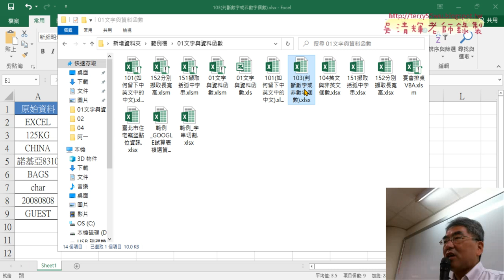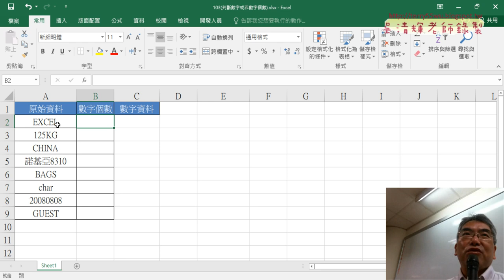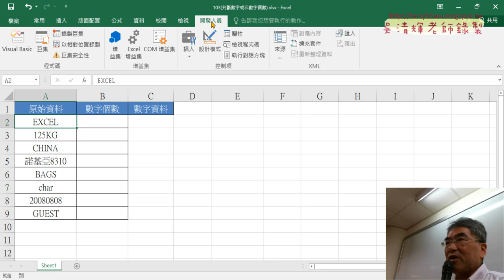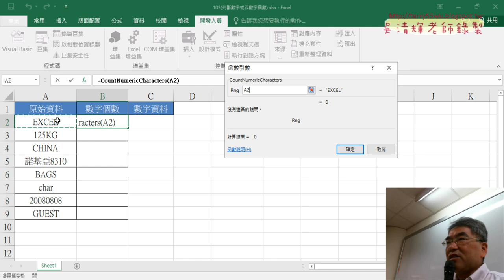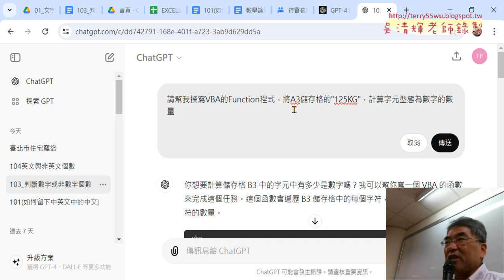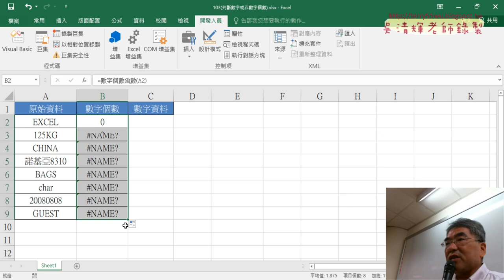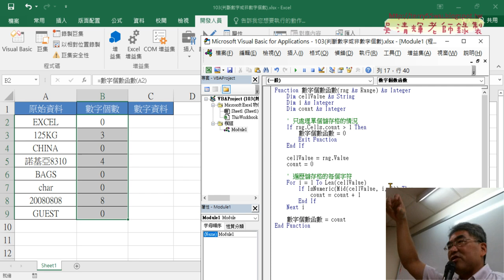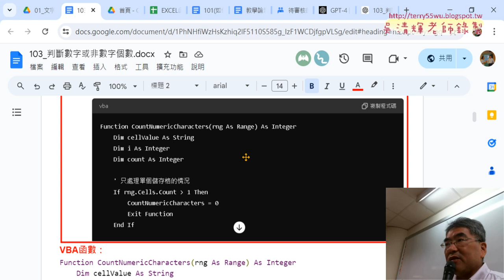04 103判斷數字直接請ChatGPT寫成VBA自訂函數